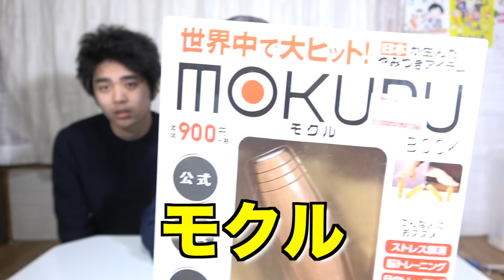ハンドスピナーの次に流行る！？意外な遊び方のおもちゃが面白い！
ハンドスピナーの次に流行ると言い張ってるおもちゃを見つけましたw